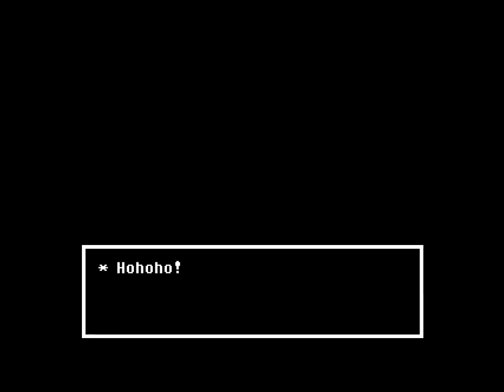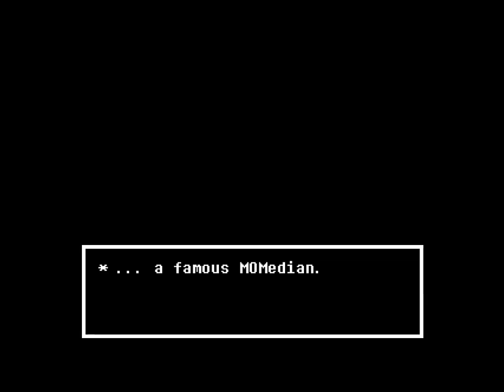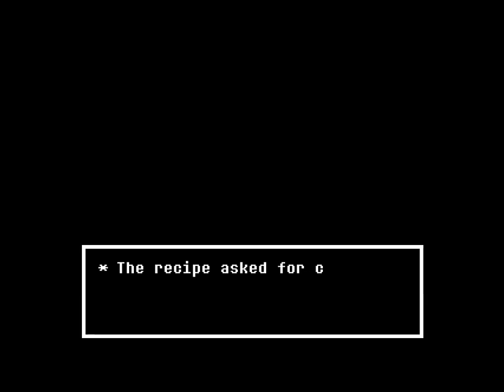Undertale 9 Dark Origins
Undertale A wonderful game, A game I love, A game I really haven't Played, till now! I got the game a while ago and now I am playing myself the first time. With my Friend Tom in my ear to help out as well as the stream chat, and by that like 1 or two people.

Becca I know you will be watching this, Please dont repeat the swears I say or the weird stuff Tom Says! Seriously don't.

Also I am fully aware audio might be weird not used to recording myself a friend and a game. Not yet at least.